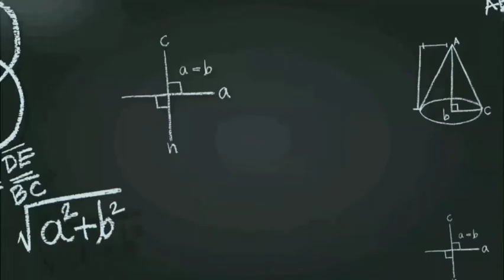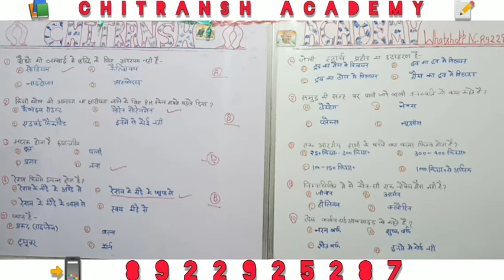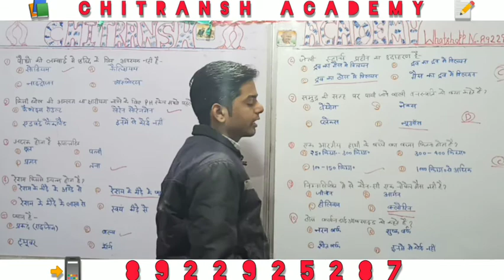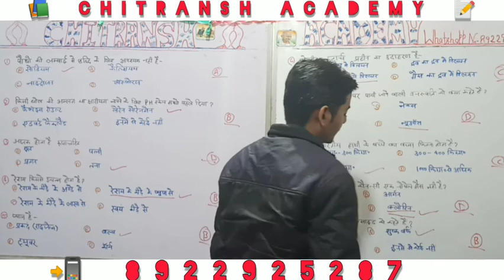PART-43||TOP-1000 MCQ Biology Questions ll General Science RRB NTPC By-Anurag Sir